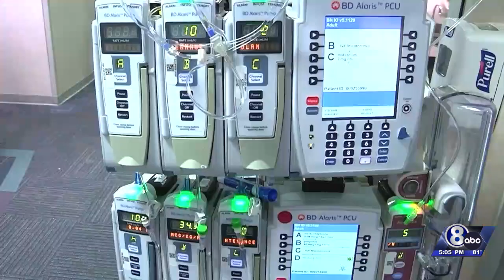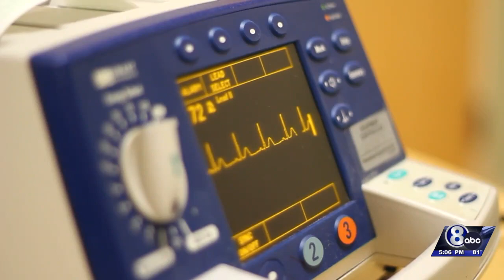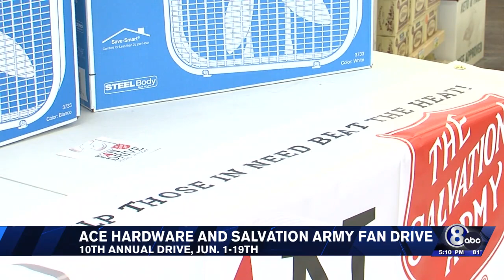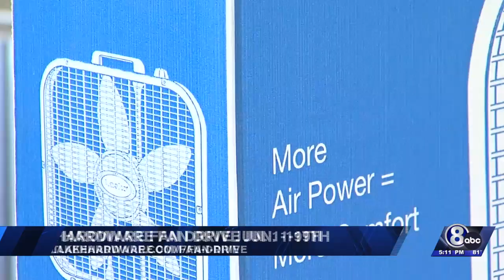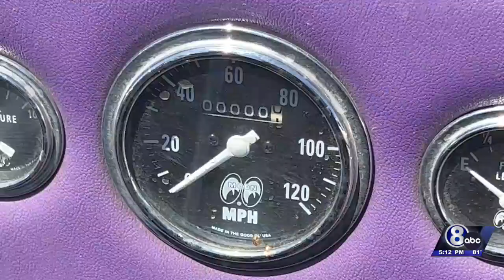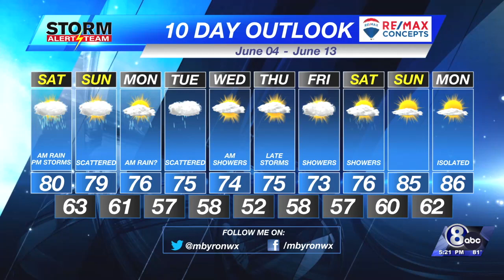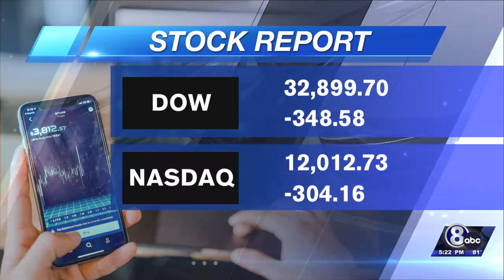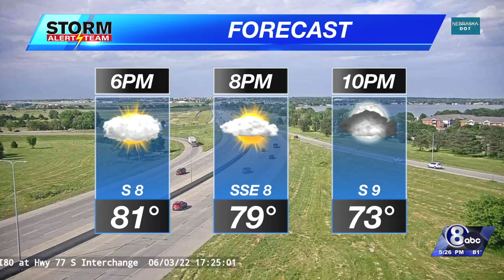Channel 8 Eyewitness News at Five